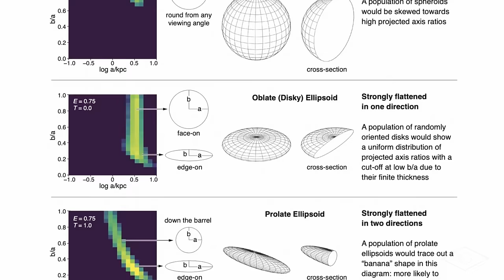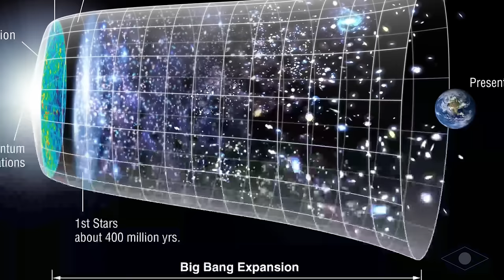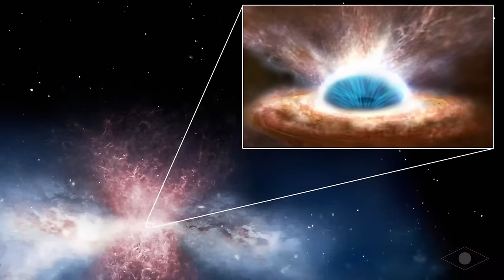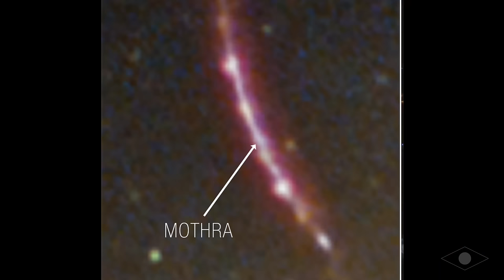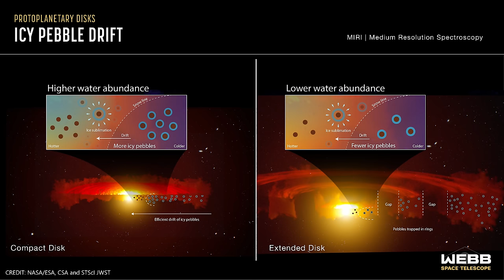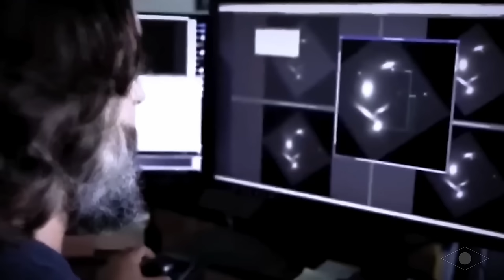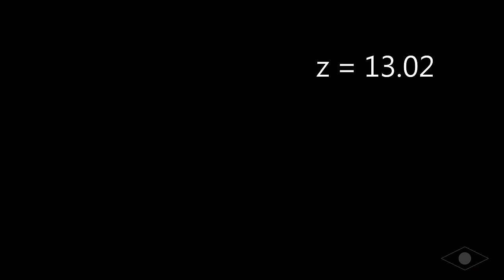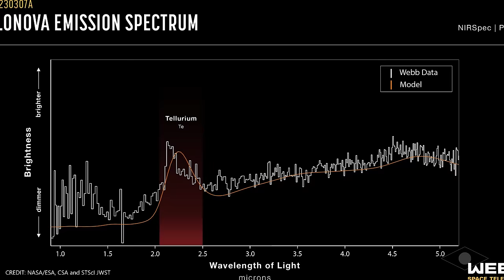تلسکوپ جیمز وب دورترین سیاهچاله کیهان را کشف کرد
تلسکوپ فضایی جیمز وب تونست اولین سیاهچاله ای که در جهان شکل گرفته رو رصد کنه. این یک رکورد تاریخیه. سیاهچاله ای که بعد از 470 میلیون سال از شکل گیری کیهان بوجود اومده. در کنار این سیاهچاله یکی از دورترین کهکشان های کشف شده را دید که بسیار دور افتاده است و تقریبا در لبه جهان قابل روییت قرار دارد. از اون عجیب تر این بود که جرم این سیاهچاله 40 میلیون برابر خورشیده و ده برابر سیاهچاله مرکز کهکشان راه شیری ماست. به نظر می رسد این یافته یکی از مهم ترین اسرار نجوم را حل کرده است: منشا اولین سیاهچاله ها در جهان. اما چگونه چنین سیاهچاله عظیمی به این سرعت در جهان نوزاد شکل گرفت؟ این کشف بزرگ چه اطلاعات مهمی رو به ما میده؟

Lodato & Natarajan (2006; heavy seed direct collapse black hole SMBH formation)
Arrabal-Haro et al. (2023; JWST spectra reveals galaxy at closer distance than first thought from images)
منابع:
Images/Videos:
NASA / ESA / CSA / STScI / Janice Lee (STScI) / Thomas Williams (Oxford) / PHANGS Team; Designer: Elizabeth Wheatley (STScI)
PHANGS, ALMA (PI: A.Leroy), HST* (PI: Jenkins)
PHANGS, ALMA (PI: A. Leroy), HST*/STSci (PI: SMARTT)
Judy Schmidt